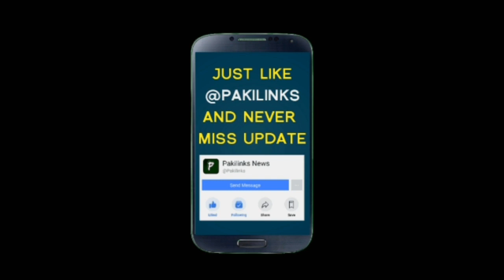Fazal Ur Rehman Reply On Asif Ghafoor Statement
Asif Ghafoor said that democratic issues should be resolved democratically, not in the interest of the troubled country. On the whole, the opposition should take its reservations to the relevant institutions; roads should not be blamed, domestic peace will not be allowed to do any Act\